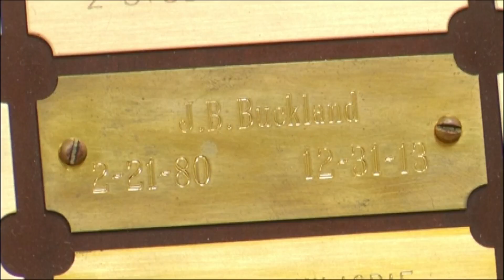Giles mourns the loss of J.B. Buckland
J.B. Buckland, of Rich Creek, a 33-year veteran on the Giles County school board, local business owner and farmer was killed in a farming accident Tuesday on his property.